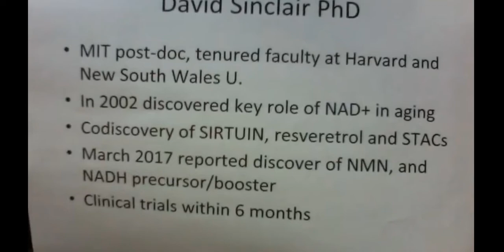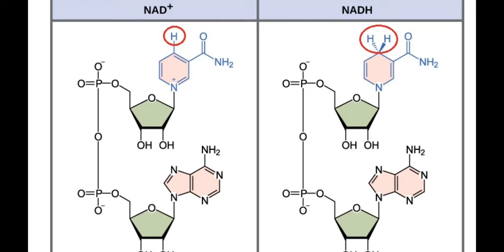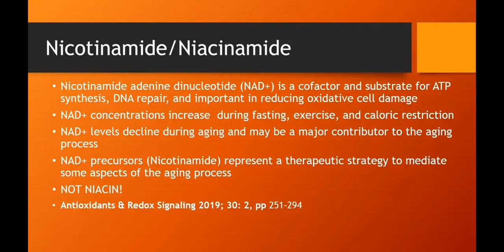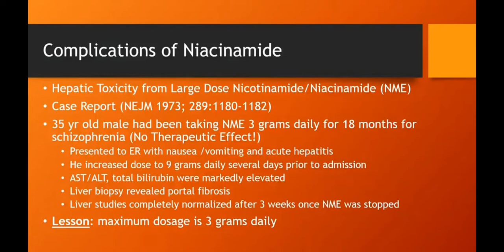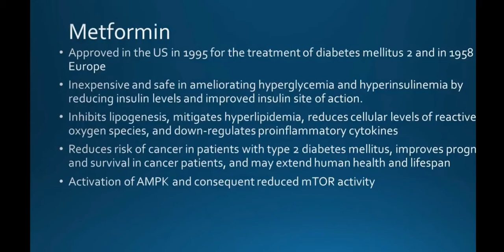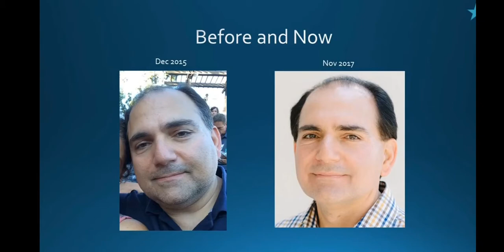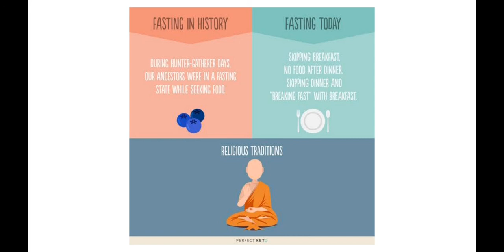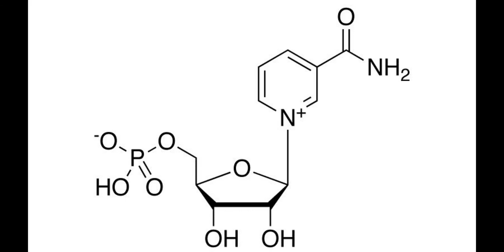Longevity Pills? Metformin & Niacinamide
Niacinamide & metformin, together with intermittent fasting and vitamin B12 supplements, can potentially be used to extend our longevity. The medications are relatively cheap and available without prescription in Thailand. I am going to try them and will report the results.